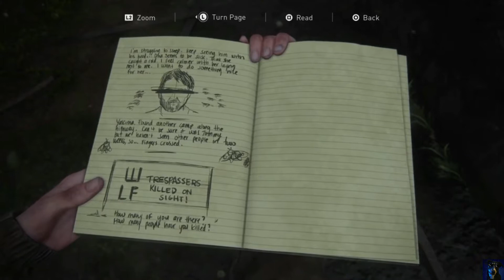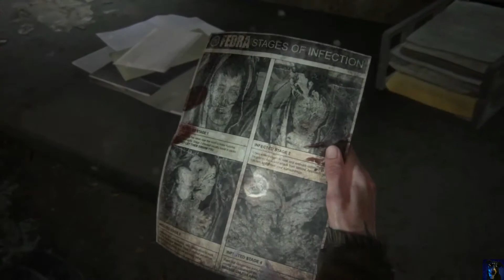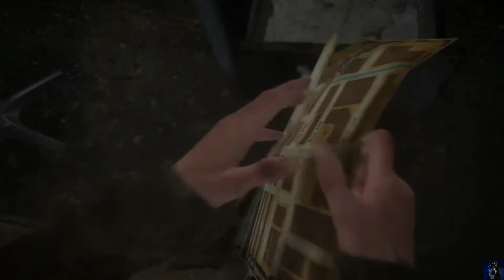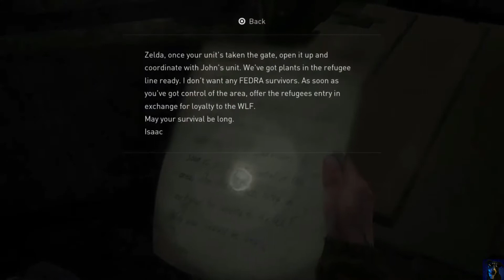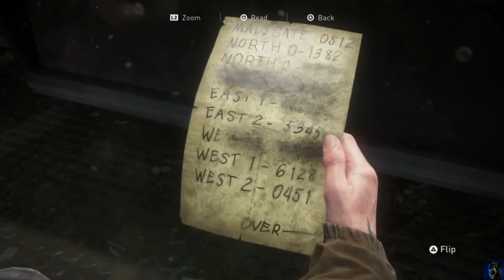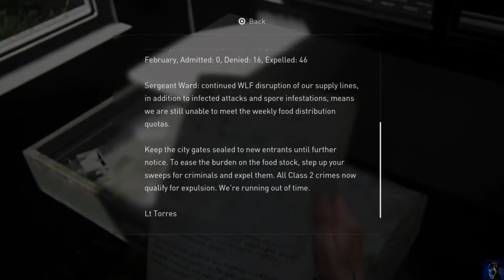Time To Relax With Some Plot Puzzles - The Last of Us 2 (Part 6)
Honestly, not much happens in this video. But I am still in shock as to what happened before... and I don't know how to healthily process this.

Want to watch what has all happened in the first Last of Us game?

Did I mention I made a Discord server? Well, I have one. There is just a small group of us at the moment, but we chat and have fun sending memes.

Edited using Movavi Video Editor 14